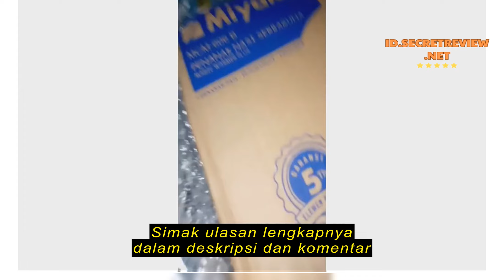Review Rice Cooker Miyako MCM606B Magic Warmer Plus Magic Com 0.6L 3in1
Rice Cooker Miyako MCM606B  Magic Warmer Plus Magic Com 0.6L 3in1